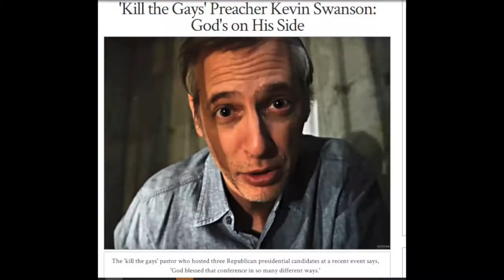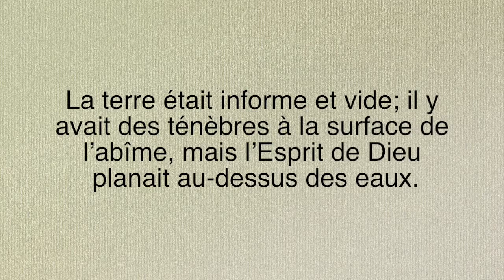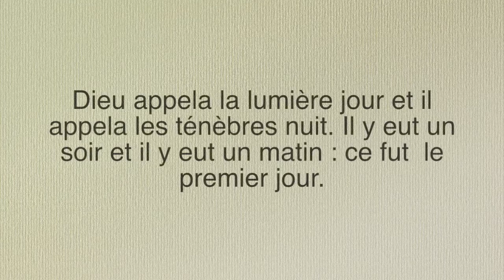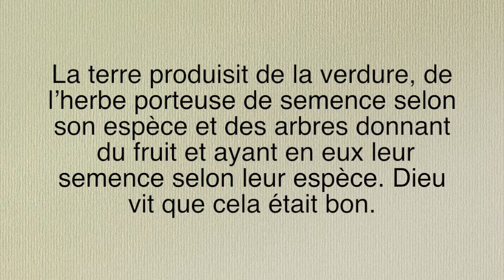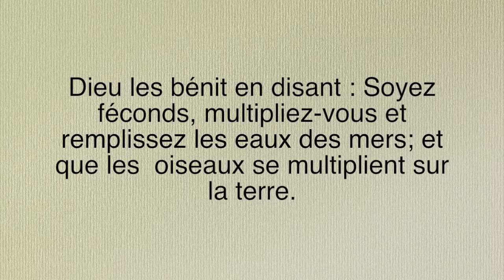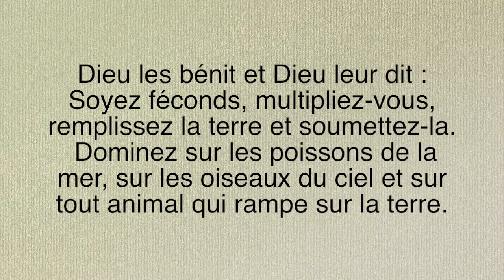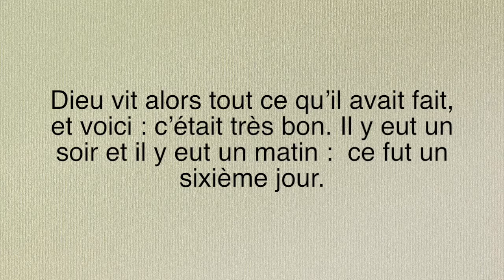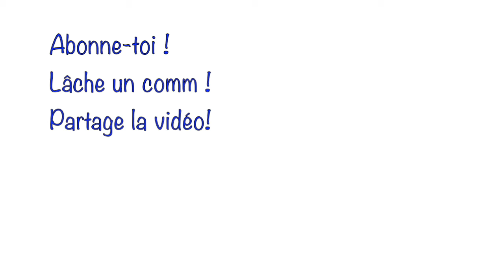Lecture et extrapolation - Genèse 1 (Je ne sais rien de la Bible) [ENG SUBS]